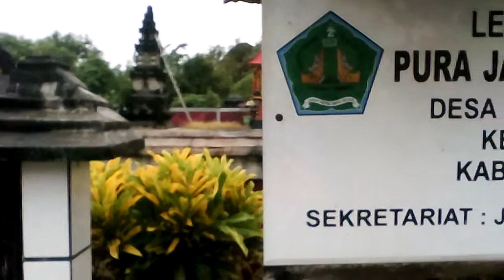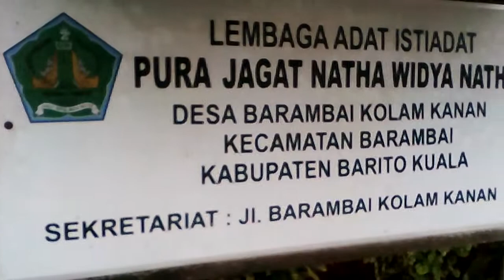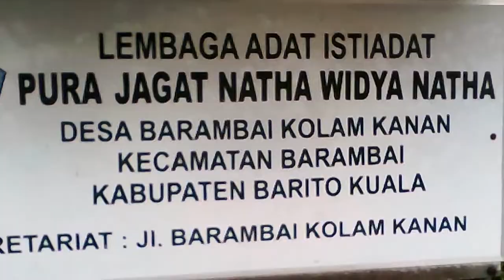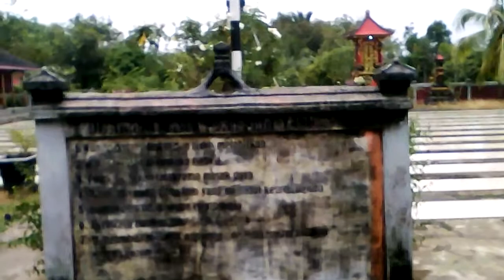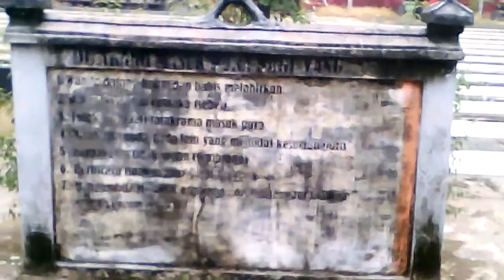Tempat Ibadah Umat Hindu di Barambai Kolam Kanan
Ok, kali ini saya berkesempatan ke berambai kolam kanan dalam kegiatan PC KMHDI Banjarmasin pada 20-21 april 2018. Dan divideo ino menampilkan pura yang ada disana sekilasboandang melalui kamera, ini saya lakukan untuk mengabadikan tempat ini di akun saya.